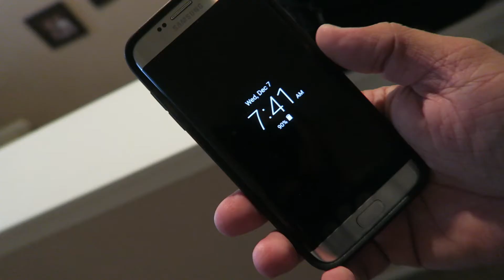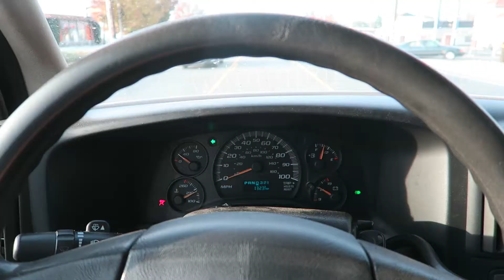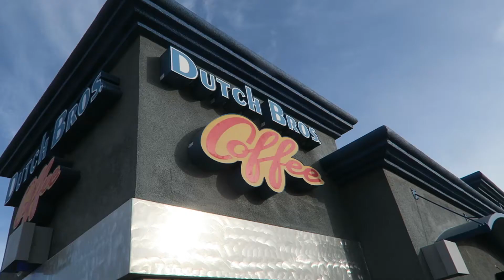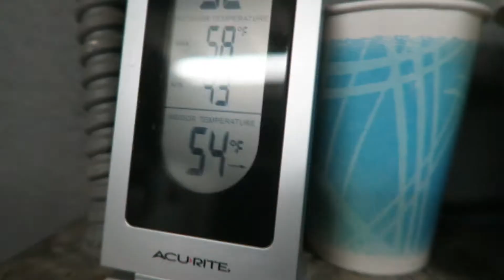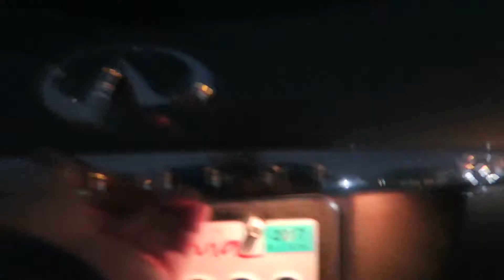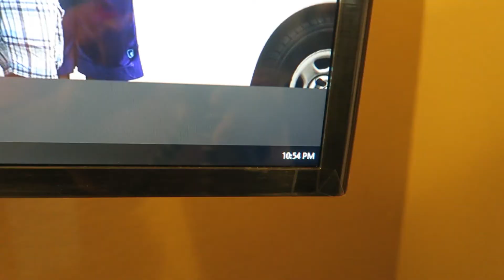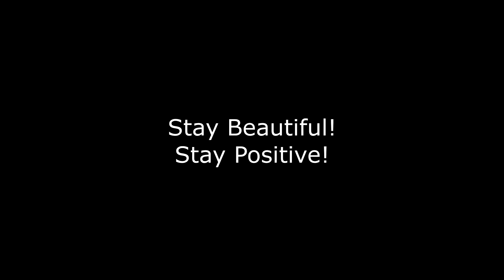Stepping My Game Up For YouTube!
Description